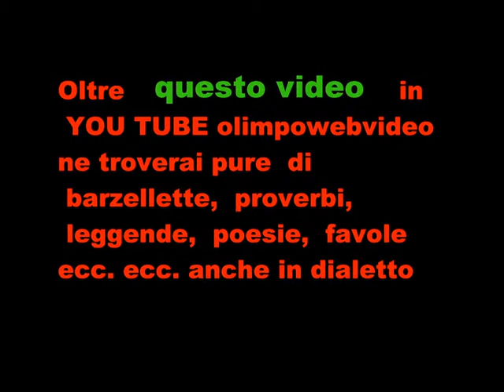12 21 ape cros a Vailate alla festa dell' agricoltura del 12 10 2014 4° video